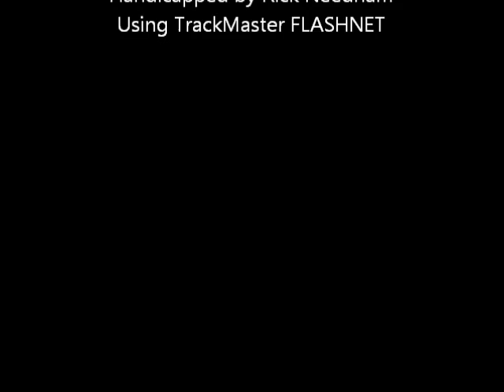Race #7 - Yonkers Raceway - 10/11/2011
Race #7 - Yonkers Raceway - Tuesday October 11, 2011 + bonus longshots